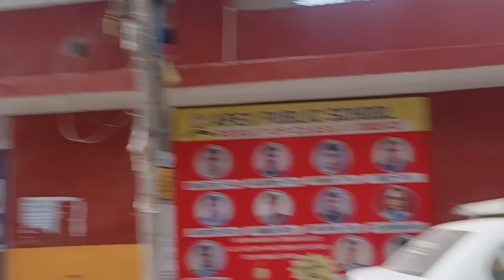old school/swimming pool 😂||HDK VLOG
go and check my all vlog and shorts videos
 description
 guys plzz support kro yrr 🥹🫶
 HDK VLOG ❤️